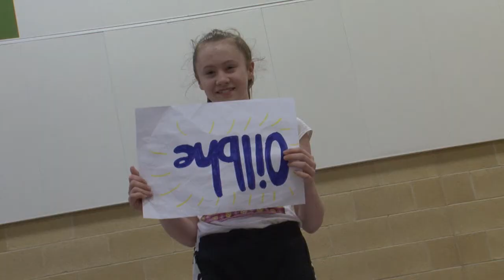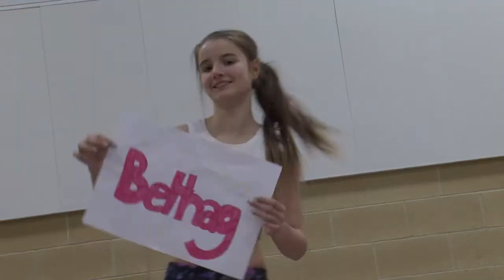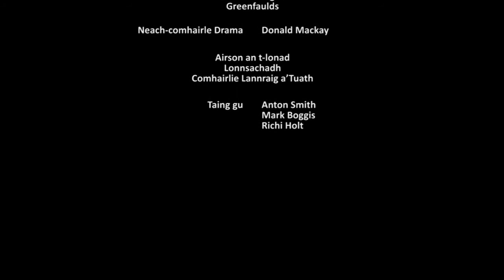Lùth Chleasachd Mì-chothromach | Unfair Athletics - Greenfaulds High School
There’s a competition between three girls to win the gymnastics competition 2016. There are three different competitions for the competitors to display their skills. But, something goes wrong during the competition. Everyone is confused as the competitor who seems to be performing the worst begins to beat the best competitors…

Tha co-fharpais ann eadar triùir nigheanan airson Co-fharpais Lùth- Chleasachd 2016. Tha tri diofar co-fharpais far a bheil cothrom aig na farpaisich na sgilean aca a shealltainn. Ach, tha rudeigin a tachairt aig meadhan a cho-fharpais. Tha a h-uile duine troimhe chèile. Carson a tha farpaisich nas miosa a’ dèanamh nas fheàrr na farpais as fheàrr?